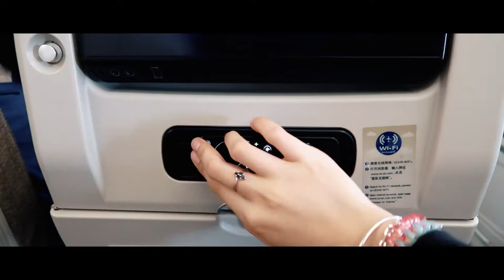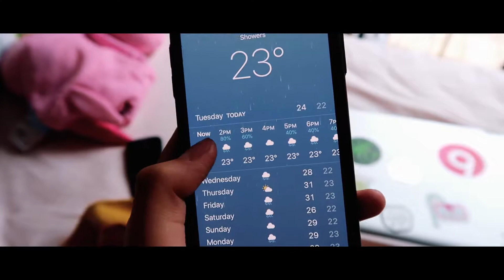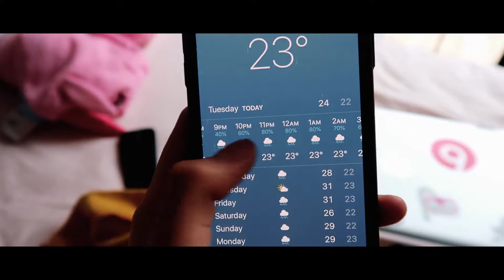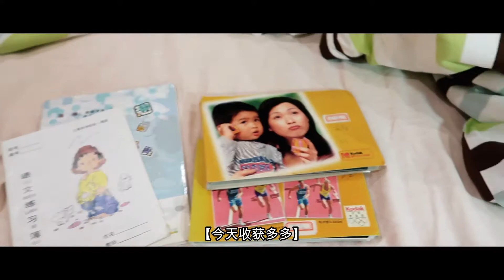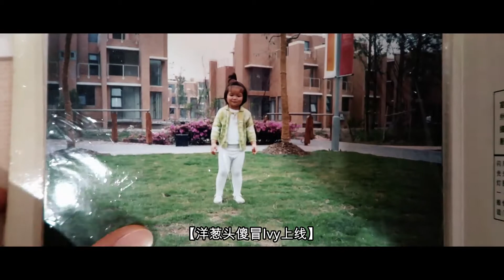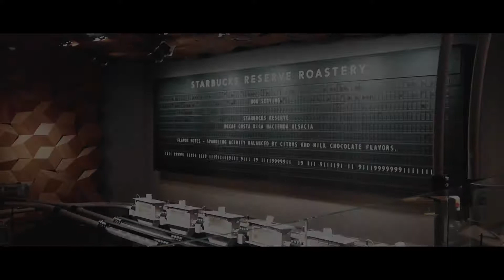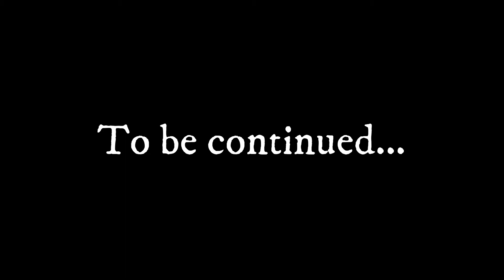【Travel/中文】Shanghai week 1